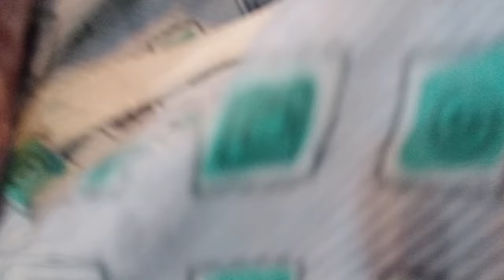New born baby came delivred with lscs baby is so small cleaning done with baby oil. nice cleaninh 💞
New born male baby delivred by lscs baby is so beautifull came with vernix baby cleaning done thank u so much ❣️💞💞